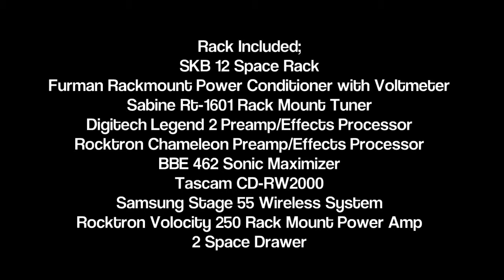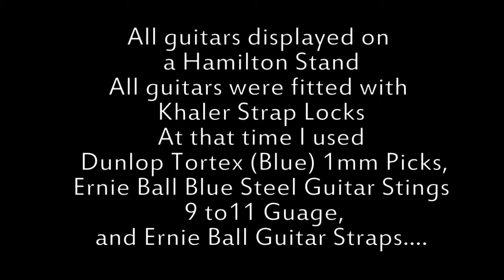Some of my Guitars and Gear in 2001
Some of the guitars I owned in 2001,. man I miss those guitars, especially my ESP Custom satin finish Explorer, only 10 made world wide, or my James Heitfield Diamond Plate Explorer (Pre Gibson Lawsuit) witch I bought from Drum City Guitar Land in Wheat Ridge Colorado, check them out at , drumcityguitarland.com and talk to Jason he will give you the best deal on many brand on many levels!, or all my Acrylic guitars, or my double neck and triple neck guitar, Back then I owned over 100 guitars, now I only have about 15 or so,